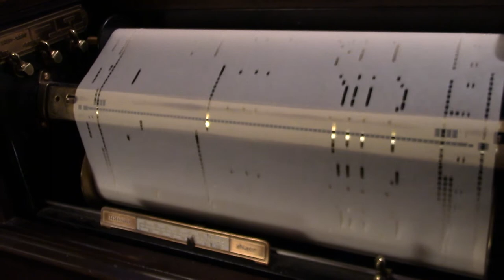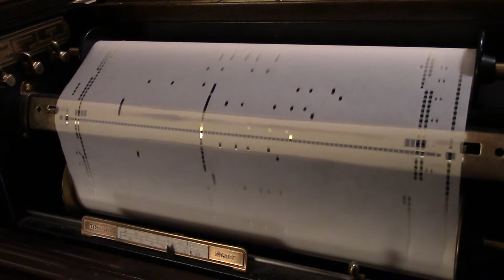DUO-ART "DOING THE RACOON" by J.Fred Coots, Played by Harvey Maddon #0603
Re-cut by Klavier Music Rolls. another fun, snappy 1920's Fox Trot!